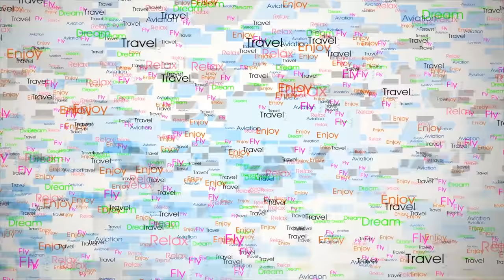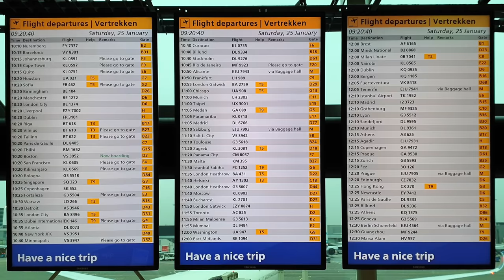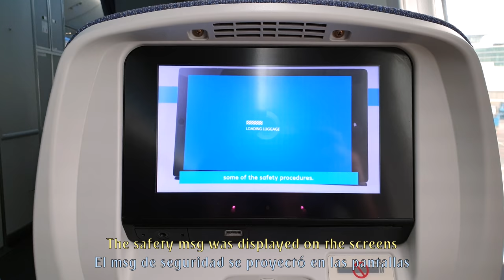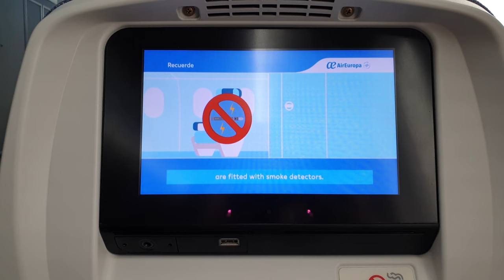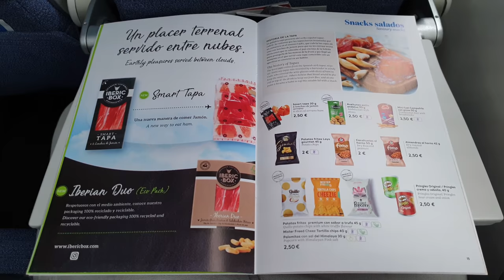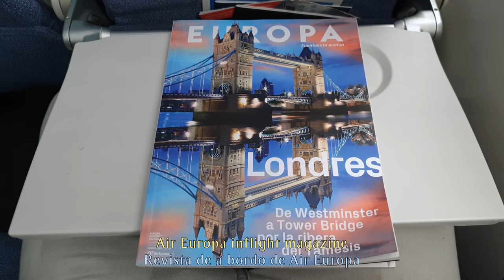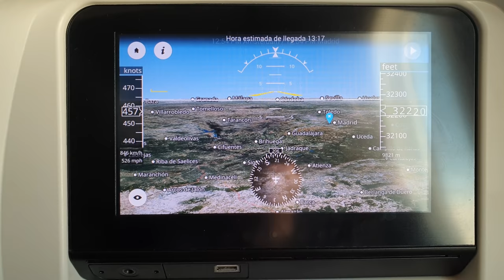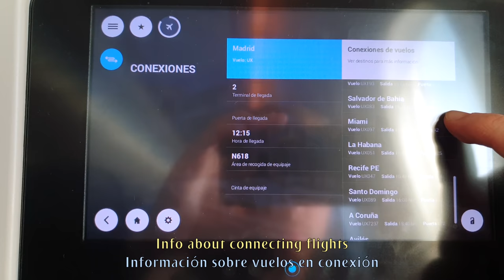TRIP REPORT | Air Europa | B787: Premium Short-Haul ツ | Amsterdam to Madrid | Boeing 787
Air Europa Trip Report onboard their new Boeing 787 Dreamliner on the regular route from Amsterdam to Madrid.

An extremely comfortable flight onboard the Air Europa Boeing 787 on such a short route from Amsterdam to Madrid. Air Europa uses regularly the B787 or A330 on this route as they get/give a lot of connecting passengers to other Sky Team members in Amsterdam.

For the passengers is the best possible experience as they are flying a 2 hours route on a plane that is designed to fly up to 16-18 hours!

Have you flown already with Air Europa? What about the Boeing 787? How was the experience? Read you in the comments!

FLIGHT INFORMATION:

· Airline: AIR EUROPA
· Airplane: Boeing 787-8
· Flight number: AEA1098 - UX1098
· AIRPORTS:
- Departure: Amsterdam (AMS - EHAM)
- Arrival: Madrid (MAD - LEMD)
· Departure Gate: D47
· Seat: 16K
· Registration: EC-MMY